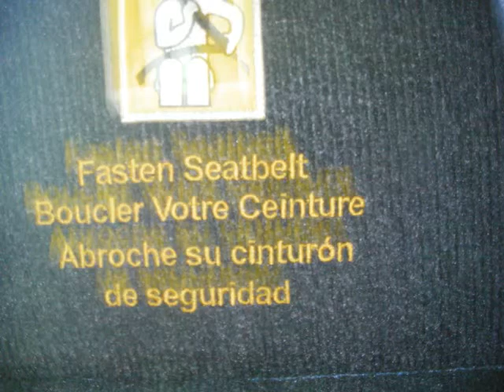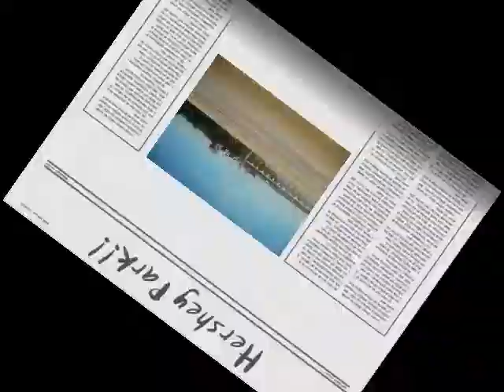Hershey Park Field Trip (2010)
Our school band took a trip to Hershey Park and we had a great time! Here is a montage of awesome stuff!